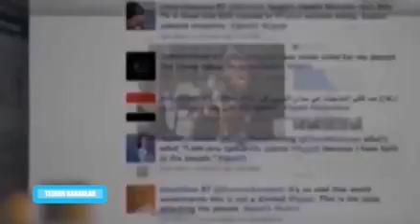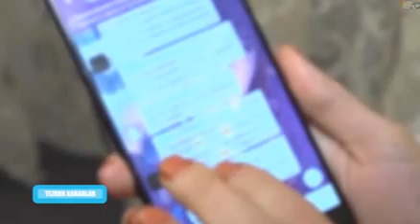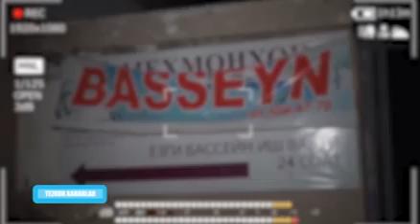"Тезкор хабарлар" кўрсатуви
Мазкур кўрсатув Қашқадарё вилоятида содир этилган жиноятлар, воқеалар хусусида боради.